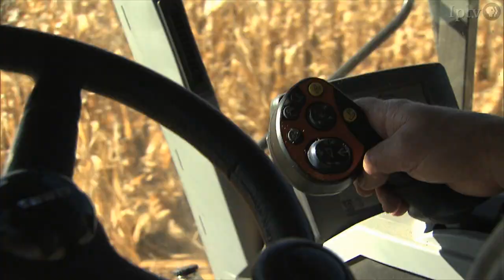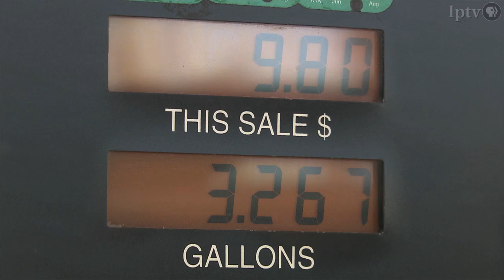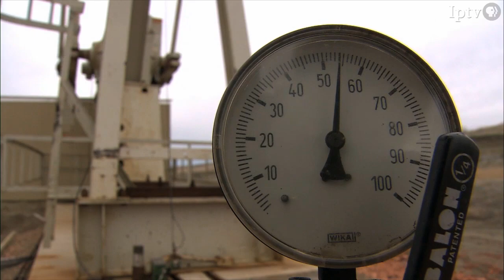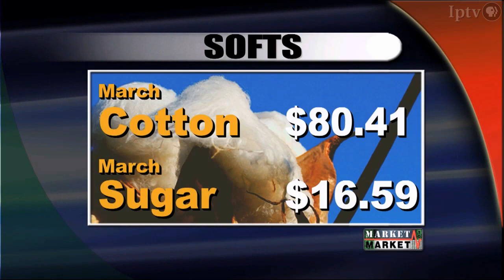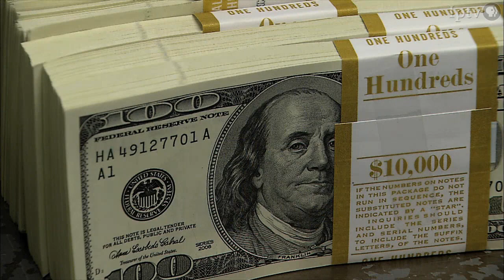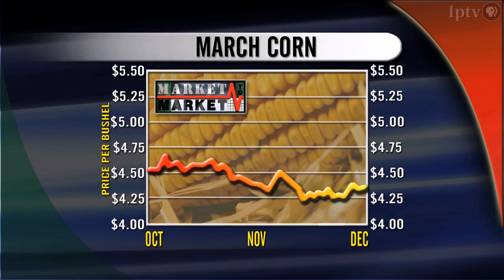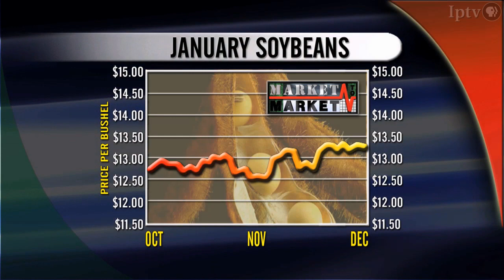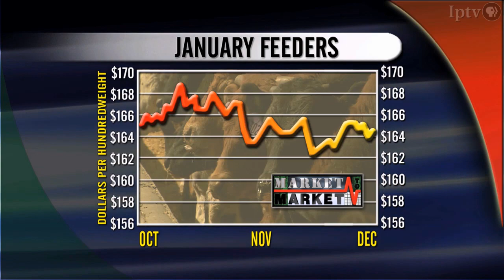Market to Market (December 6, 2013)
The U.S. trade deficit improves modestly, but agricultural exports soar to an all-time high. The EPA gets an earful on its plan to reduce the amount of ethanol in America's fuel supply. Christmas Tree growers look for a solution to root rot in the birthplace of Old Saint Nick. Market analysis with Sue Martin.